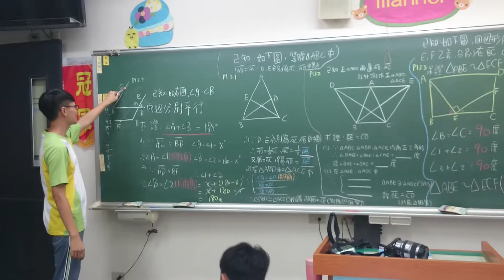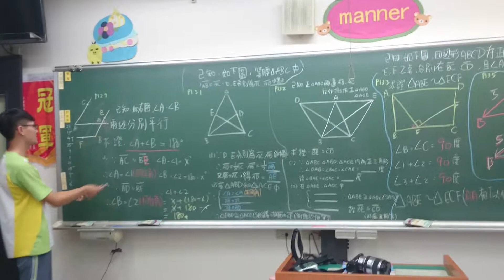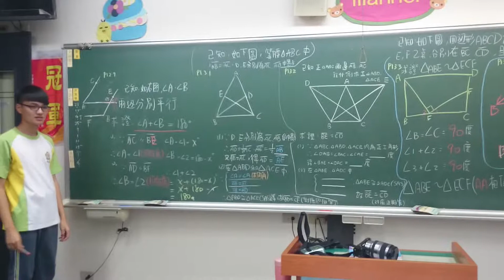[305][20151209][同學上台][中駿]